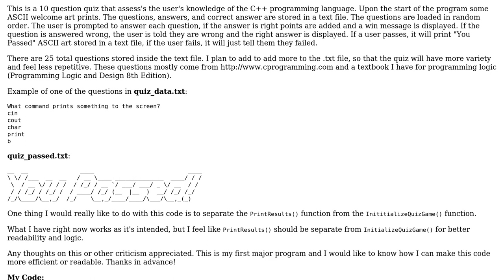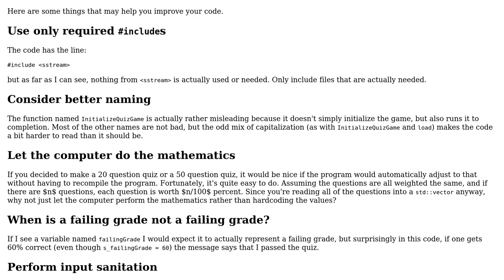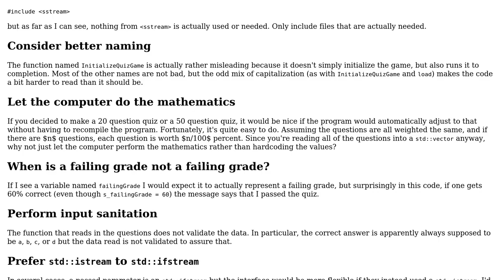Code Review: C++ Quiz game w/questions in random order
With thanks & praise to God, and with thanks to the many people who have made this project possible! You are responsible for your own actions.